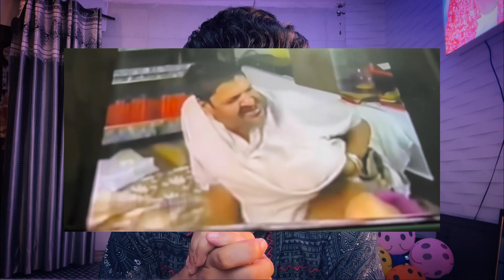tusi chounde ho murad puri howe ta kro eh video apne khas nu share | jai sai ladi shah ji nakodar